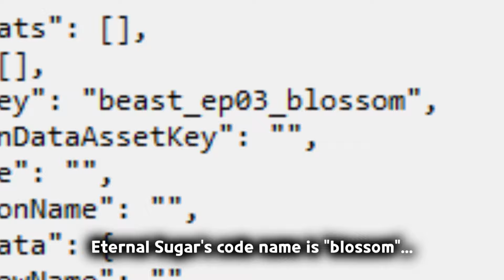ETERNAL SUGAR IS COMING SOON...! | Cookie Run: Kingdom